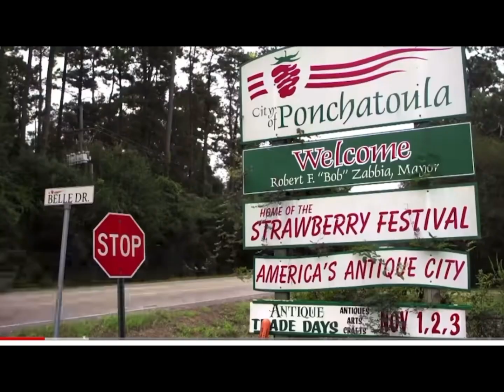Hugh Freeze Plan for TJ Finley?